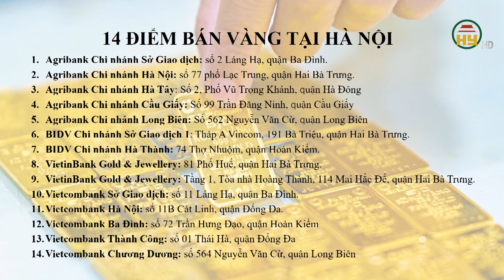Tăng thêm điểm bán vàng miếng SJC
Hưng Yên TV | Từ hôm nay 11/6, Agribank sẽ mở thêm 5 điểm bán vàng miếng tại chi nhánh, phòng giao dịch ở Hà Nội và TP.HCM, nâng tổng số điểm bán lên 9 điểm.
Trước đó, Vietcombank cũng đã mở thêm 4 điểm bán vàng cho khách hàng tại TP.HCM và Hà Nội, với mỗi thành phố thêm 2 điểm bán, nâng tổng số lên 10 điểm bán vàng, nhằm phục vụ nhu cầu của người dân.
Như vậy, sau hơn 1 tuần bán vàng tại 16 điểm ở Hà Nội và TP HCM của 4 ngân hàng thương mại nhà nước và công ty SJC, thì từ hôm nay, tổng số điểm bán vàng là 25 điểm, tại Hà Nội là 14 điểm, tại TP HCM là 11 điểm.
Địa chỉ: 164 Nguyễn Văn Linh, thành phố Hưng Yên, tỉnh Hưng Yên
Tiktok: Truyền hình Hưng Yên
Facebook: Đài Phát thanh và Truyền hình Hưng Yên
Zalo: Đài PTTH Hưng Yên